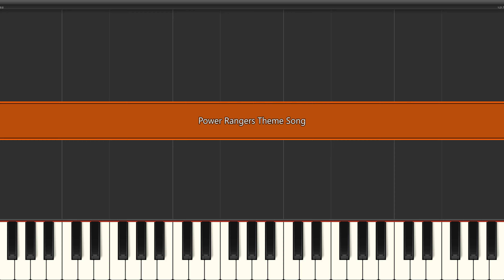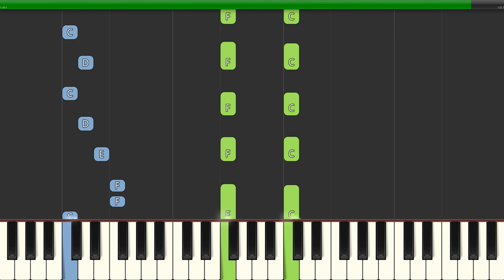Power Rangers Theme Song (Slow Easy) Piano Beginner Tutorial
Learn how to play Power Rangers Theme Song (Slow Easy) with this Piano Beginner Tutorial video. Enjoy!